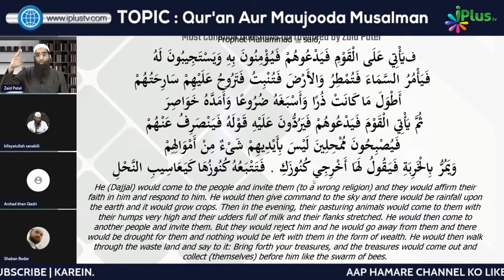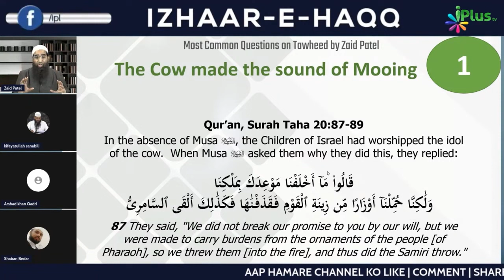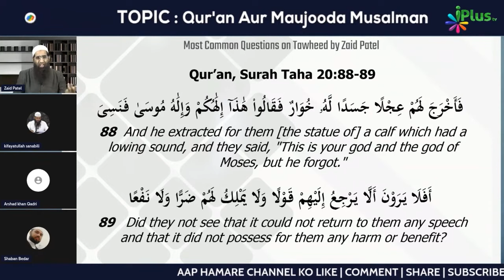Phir Dargah Mazar Wagerah Par Jakar Logon Ko Fayeda Kaise Ho Jaata Hai by Zaid Patel iPlus TV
UPI : donateilm@icici